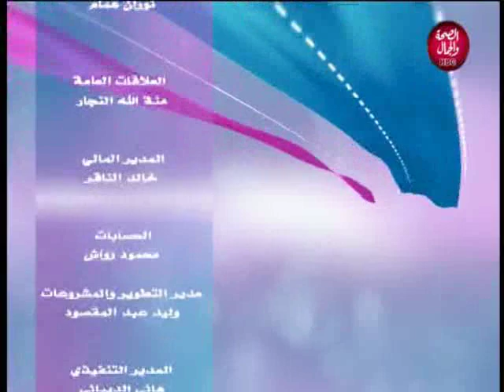كلام في الطب | طريقة نهائية للقضاء على السمنة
تقديم | أية العجمي
و في ضيافتها | د/ أحمد كمال..اخصائي العلاج الطبيعي و السمنة